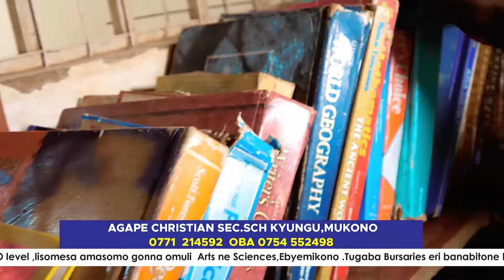AL-HAJJ RTD MAJ.ABDUL NADDULI ALOJJA EBIKOKOLA OKULABA PRESIDENT-PART 1